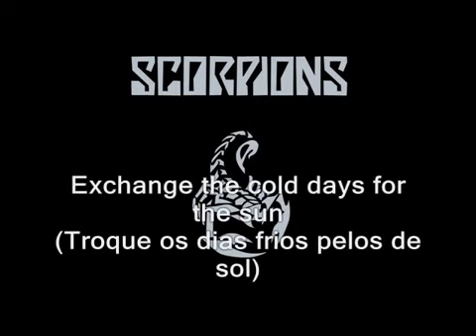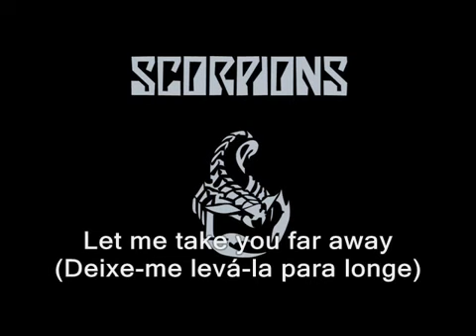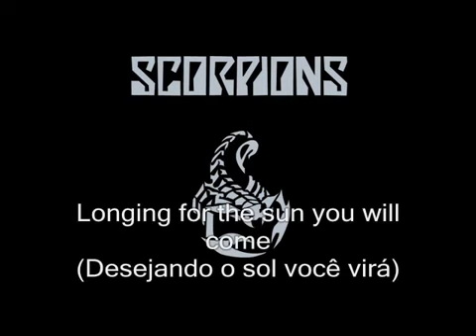Scorpions - Holiday (Legendado)